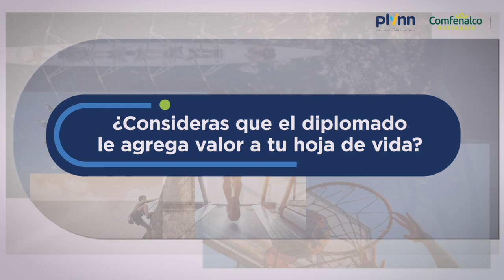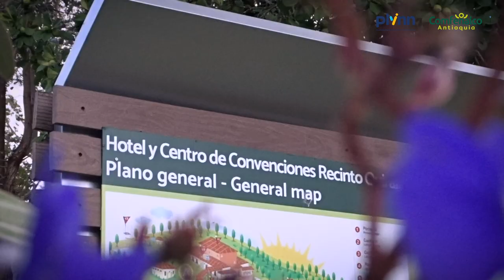Conoce nuestro Diplomado Liderazgo en Innovación Empresarial [Comfenalco Antioquia]